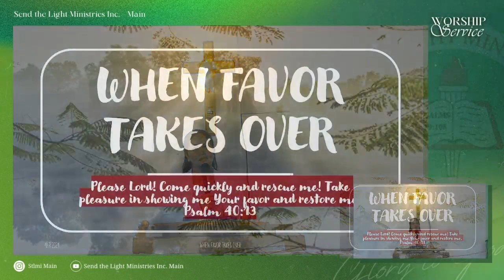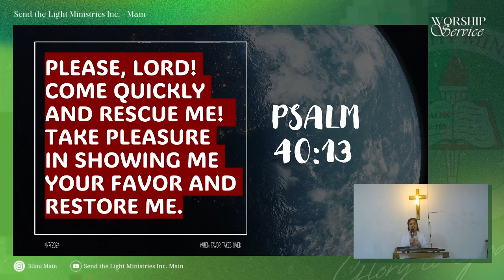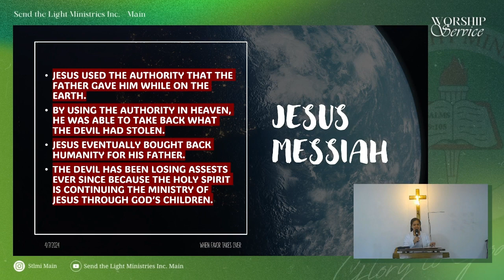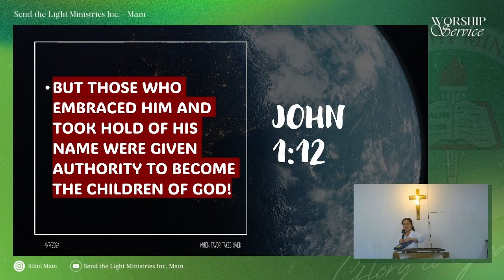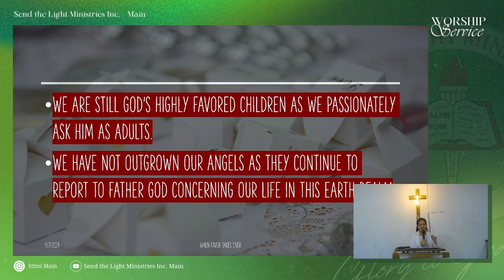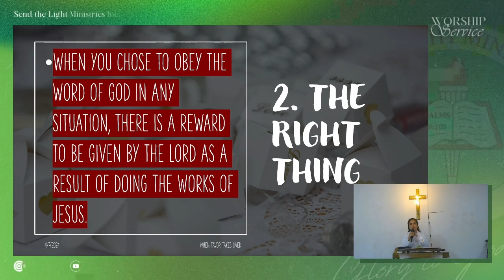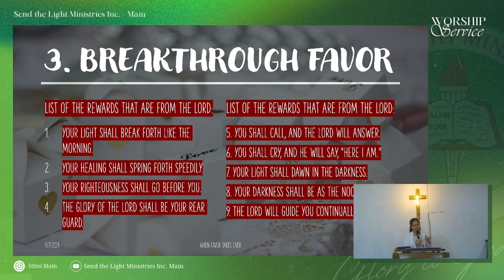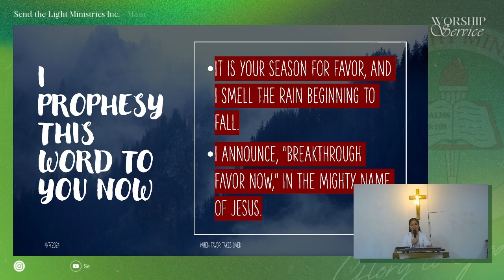WHEN FAVOR TAKES OVER | Ptra. Deborah Maglaya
Ano nga ba ang kayang gawin ng Favor ng Panginoon sa ating mga buhay?

Alamin at panoorin sa preaching na ito.

Meron din kaming Facebook live every Wednesday (Prayer Meeting) and Sunday (Worship Service) sa aming Facebook

Kung napagpala ka sa mensaheng ito, maaari mo rin itong i-share sa iba.